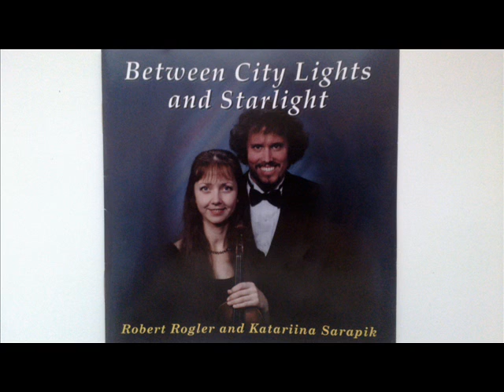Loveliest of Trees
Lyrics by A.E. Housman
Vocal by Katariina Sarapik (Estonia, Vaidasoo)

Overwhelming and very beautiful song from the album "Between City Lights and Starlight"